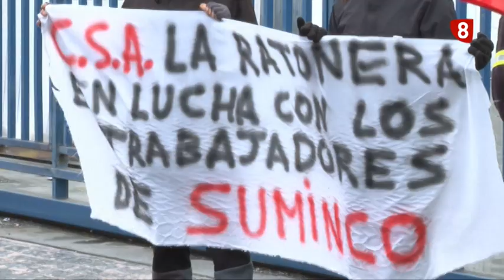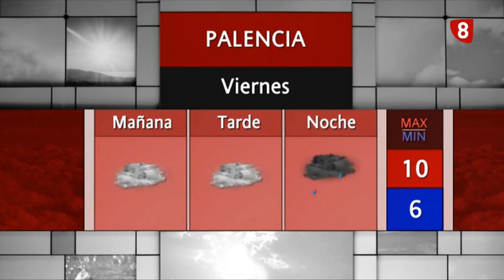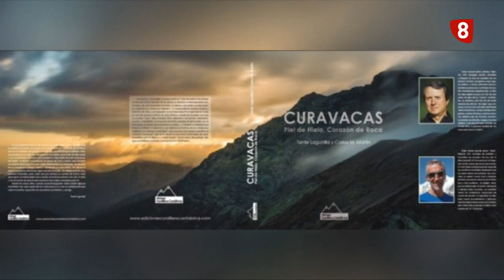Noticias 14:00h (19 enero 2023) La 8 Palencia CyLTV